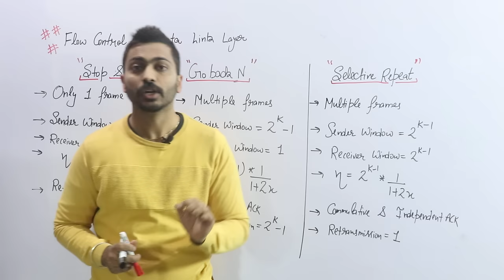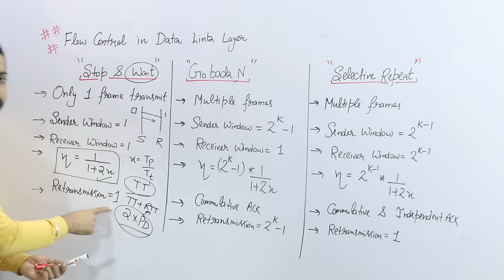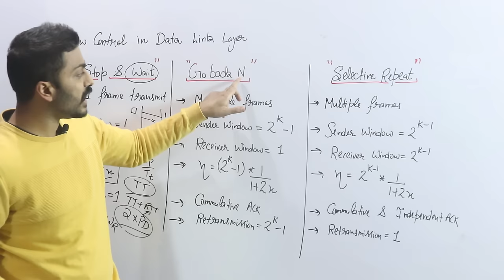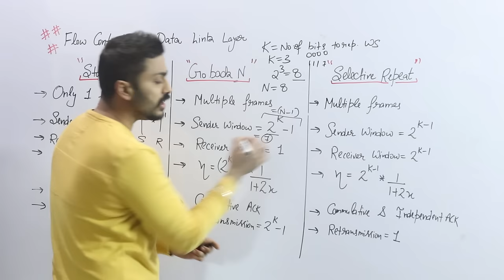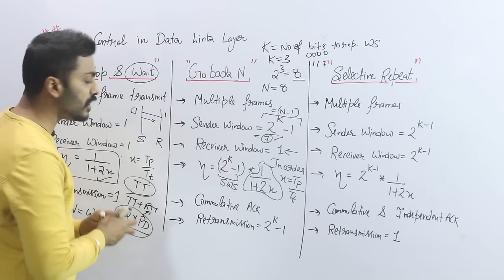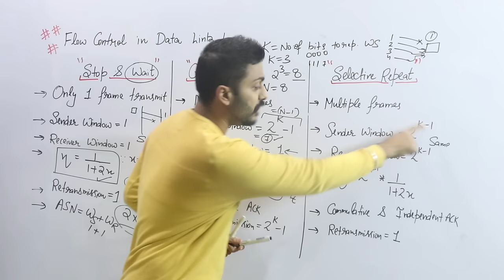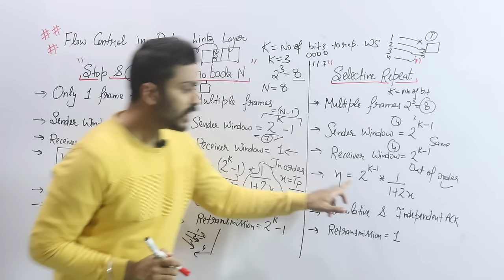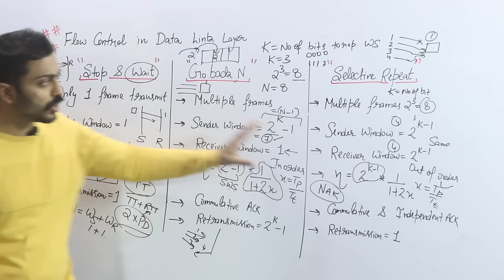Lec-25: Various Flow Control Protocols | Stop&Wait , GoBackN & Selective repeat in Data Link Layer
In this video, Varun sir has explained Various Flow Control Protocols in Data Link Layer.
There are several flow control protocols used in data communication to manage the flow of data between sender and receiver, ensuring that the receiver can handle the incoming data at an appropriate rate. Some of the commonly used flow control protocols include:
Stop&Wait, Go-Back-N & Selective repeat

0:00 - Introduction
0:41 - Stop & Wait
5:09 - Go back N
11:33 - Selective Repeat